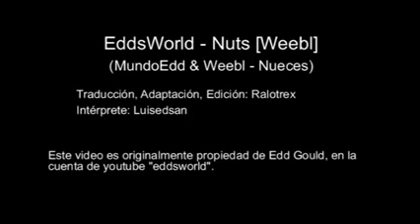Nueces (feat. MrWeebl)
Este Doblaje es Propiedad de Ralotrexx (Con su permiso me dejo subirlo Siempre y cuando Dandole Creditos)

"Animación super corta que Weebl me comisionó hace un tiempo. Él dijo que podría subirlo en mi cuenta así que aquí lo tienen!" - Edd